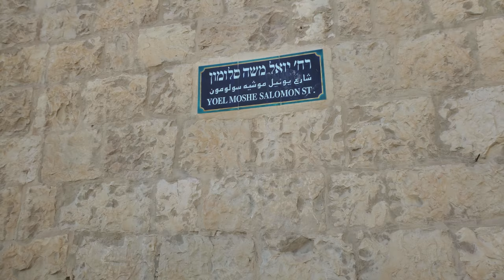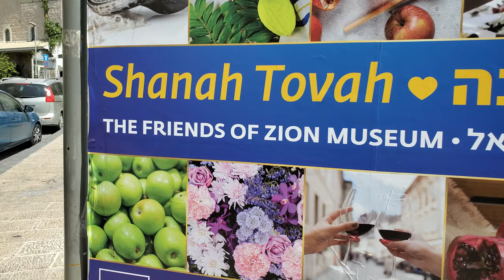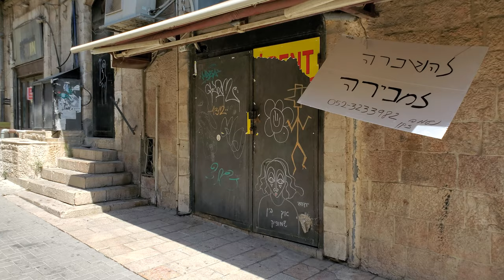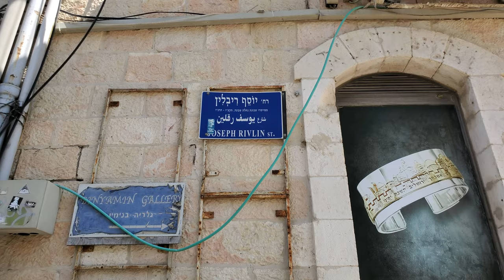Nahalat Shiva: Jerusalem Downtown Neighborhood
Episode 5 - Jerusalem Downtown: Zion Square - Nahalat Shiv'a Neighborhood - Cats Square - Jaffa Street

Virtual Walking Tours in Israel by Ofer Moghadam
Walking the streets of Israel in silence.
No comments. No distractions.

Description:
Welcome to Jerusalem, HolyCity to all three MonotheisticReligions. In this video, we will walk through Jerusalem's DowntownArea. We will explore the centrally located ZionSquare, discover the NahalatShiv'a neighborhood with its secret alleys, reach CatsSquare (KikarHaHatulot) and return back to JaffaStreet.

ZionSquare is modern Jerusalem's CentralSquare, located in the so-called DowntownTriangle, which is surrounded by BenYehudaStreet, JaffaStreet and KingGeorgeStreet. Zion Square is where locals and tourists hang out in order to relax, do some PeopleWatching and listen to the StreetMusicians that often appear here.

From Zion Square we will walk down YoelMosheSalomonStreet, named after the man who - together with six of his friends - established this neighborhood of NahalatShiva (EstateOfTheSeven). Established in 1869, this had been the third JewishNeighborhood to have ever been built outside of the OldCityWalls, a process which began in 1860 with the establishment of the MishkenotSha'ananim neighborhood.

As we walk down YoelMosheSalomon Street, we will discover a variety of boutique shops, cafés and restaurants on both sides of this PedestrianMall. At the bottom end of Yoel Moshe Solomon Street we will run into YosefRivlin Street, which is named after an OrthodoxJewish community leader of the early 20th century. Rivlin had been one of Solomon's partners in the establishment of the Nahalat Shiva neighborhood.

KikarHaHatulot (CatsSquare) is actually the ceiling of a large parking garage, which is located underneath this square. From here we will return to Yosef Rivlin Street, which will lead us back towards ZionSquare.

Like what you see in this video? There is much more to explore in the magnificent and mysterious city of Jerusalem. As a state-licensed TourGuide, I organize and guide private, completely customized JerusalemTours , as well as completely customized IsraelTours. If you want to learn how to turn your next visit to Israel into a unique, once-in-a-lifetime experience, then get in touch with through any of the channels listed below.

Filming time:
13:54 AM

Temperature:
31° C / 88° F

Coordinates of walk:
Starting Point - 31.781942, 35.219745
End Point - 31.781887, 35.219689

Timestamps:
00:00 - Jaffa Street ⊥ HaRav Agan Street / Herbert Samuel Street
00:20 - Zion Square
00:50 - Yoel Moshe Salomon Street
03:00 - Yoel Moshe Salomon Street ⊥ Mevo Arie Leib Hurwitz / Mevo Beit Davis Street
03:05 - Yoel Moshe Salomon Street
04:05 - Yoel Moshe Salomon Street ⊥ Ma'avar Beit HaKnesset
04:13 - Yoel Moshe Salomon Street ⊥ Mevo Binyamin Salant
04:18 - Yoel Moshe Salomon Street
04:25 - Yoel Moshe Salomon Street ⊥ Mevo Haim HaLevi Kovner
04:28 - Yoel Moshe Salomon Street
04:50 - Yoel Moshe Salomon Street ⊥ Yosef Rivlin Street
04:55 - Yoel Moshe Salomon Street
05:37 - Yoel Moshe Salomon Street ⊥ Hillel Street
06:12 - Yoel Moshe Salomon Street
06:25 - Yosef Rivlin Street
06:37 - Yosef Rivlin Street ⊥ Ma'alot Nahalat Shiva Street
07:11 - Cats Square (Kikar HaHatulot)
07:35 - Yosef Rivlin Street
08:40 - Yosef Rivlin Street ⊥ Shimon Ben Shatakh Street
08:50 - Havilio Square
09:22 - Yosef Rivlin Street
11:47 - Yosef Rivlin Street ⊥ Jaffa Street
12:10 - Jaffa Street ⊥ Heleni HaMalka Street
12:15 - Jaffa Street
12:46 - Jaffa Street ⊥ Ma'alot Nahalat Shiva Street
12:52 - Jaffa Street ⊥ Dhu Nawas Street
12:58 - Jaffa Street
13:26 - Jaffa Street ⊥ Yitshak Elisar Street
13:58 - Jaffa Street
14:15 - Jaffa Street ⊥ HaHavatselet Street
14:37 - Jaffa Street
15:00 - Zion Square